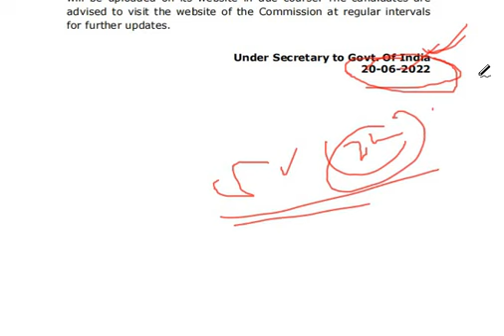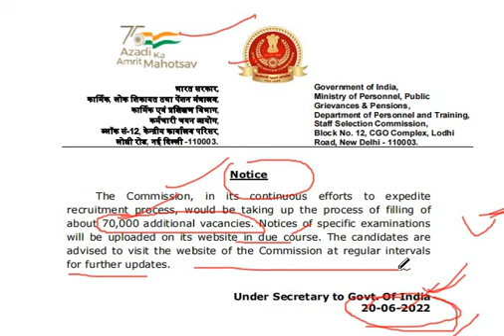GOOD NEWS l 70,000 POSTS l GOOD NEWS FOR ASPIRANTS l COMING l SSC l